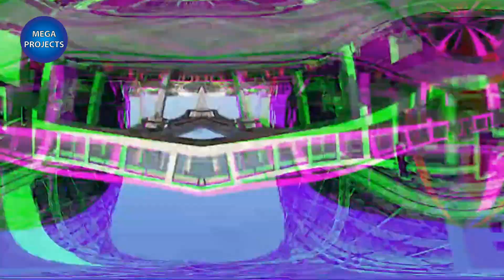AMERICA BIGGEST UPCOMING MEGA PROJECTS BY 2030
Upcoming Megaprojects u.s.
it's 2022 and the world is under tight competition a competition between countries and their insanely big projects America is in the Limelight with its upcoming Mega projects .
welcome back to TOP MEGA PROJECTS .
in today's video we'll look at America's biggest upcoming Mega projects by 2030.
Texas connect
 project connect is a Transit expansion program by the capital Metropolitan Transportation Authority in Austin Texas.
Las Vegas MSG sphere .
the MSG sphere at the Venetian the world's first spherical concert venue .
 the California High-Speed Rail is a major multi-billion dollar infrastructure project to create the first high-speed Inner City rail system in the United States .
gordie howe international bridge
a new international bridge between Detroit and Canada across the Detroit River would be the fourth span to connect Windsor Ontario to Detroit the bridge.
the 30 meter telescope.
 the 30 meter telescope TMT will be one of the largest optical telescopes in the world .
 it will be the most powerful and advanced telescope on the planet pioneering new capabilities for ground-based astronomy and advancing understanding of our own solar system and planets Beyond.
Megaprojects and future weapons
the end of the universe
10 Scientific Predictions For The End Of The World
ww3
Global War
apocalyse war
apocalyse war III
The end of the China
The end of the Russia
United States Projects 2022
Economic projects in the United States
The largest economic projects in the United States
New US projects
US projects 2022
United States smart car project
New project in the United States
United States future projects
New projects in United States
projects in the Us
US projects in the future
Current US Projects
current us projects
New project in the US
United States projects
us news
new york projects
new york city
new york
guyanese critic
ard its our life
egypt mega projects
guyana
guyana critic
jamaica
jamaica development
st thomas highway jamaica
southern coastal highway improvement project jamaica
jamaica highway
 Upcoming Megaprojects u.s.